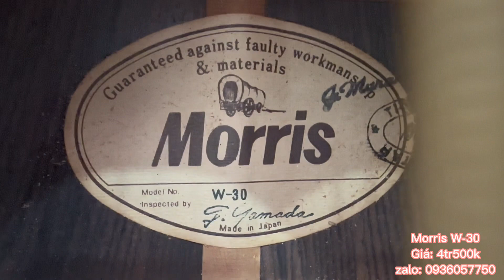Đàn guitar acoustic Morris W-30 japan. Giá 4tr500k ( test guitar Morris W-30 ) 0936057750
Địa chỉ: 173 Nguyễn Thượng Hiền, phường 6, Bình Thạnh, HCM
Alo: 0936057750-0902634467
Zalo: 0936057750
Giá: 4tr500k kèm bao, bảo hành 1 năm